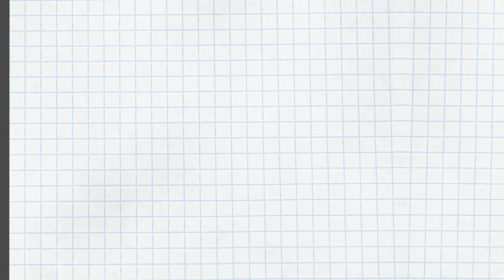エニアグラム 全タイプに向けた共通の確言【Legend ドン・リチャード・リソの言葉】〜ストレートエニアグラム vol.153〜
ドン・リチャード・リソ「自分を変える本」をもとに、エニアグラムの全タイプに向けた確言を紹介。エニアグラムを知らない方にとっても、健全度の高い毎日を過ごすために役立つアファメーションかと存じます。
また、自分がやってほしいことは人にもする「黄金の法則」、自分がやってほしくないことを人にする「鉛の法則」など、ドン・リチャード・リソがワークショップで伝えたこと（…おそらく）を紹介します。